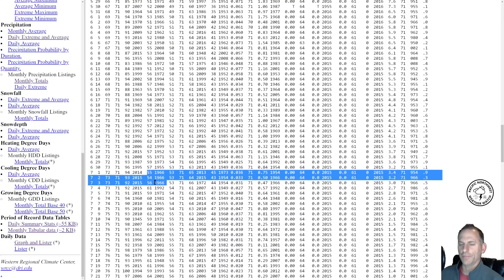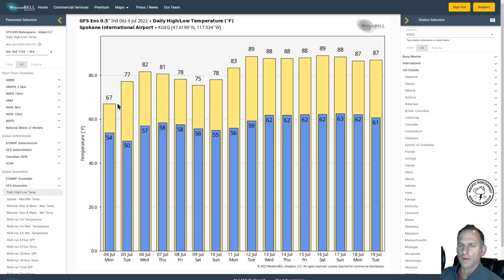4th of July 4cast, another trough and then more heat for the Pacific Northwest?